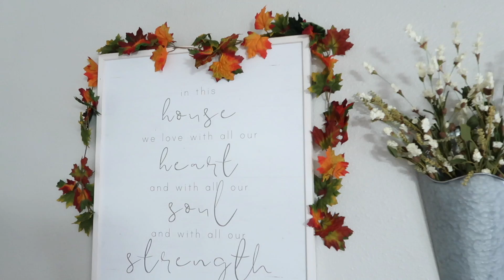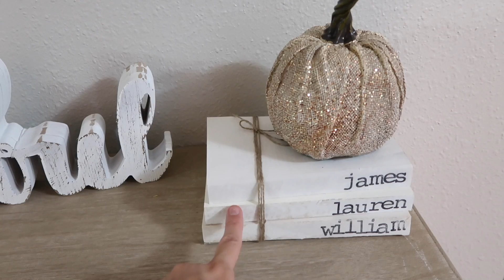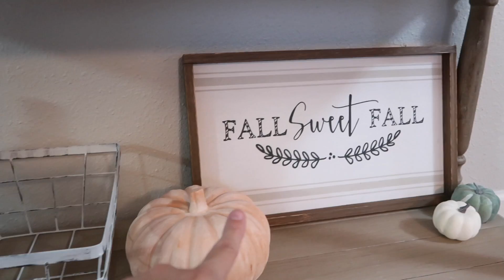FALL HOUSE TOUR 2018 | FALL HOME DECOR TOUR | Farmhouse Style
Here is my 2018 Fall home decor house tour! Enjoy!

*The books are from Etsy! the shop is "KimberSansoneDesign" and her instagram is @kimbersansonedesign

instagram: @lauren.midgley (I'm on here all the time!)

HERE ARE SOME OF MY RECENT FAV VIDEOS!

(only while supplies last, US only)

Lauren Midgley